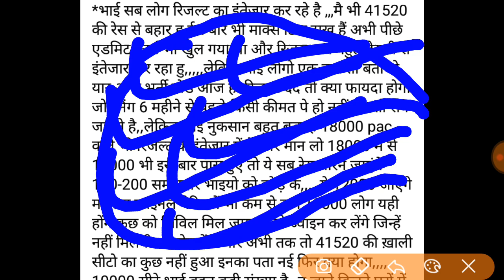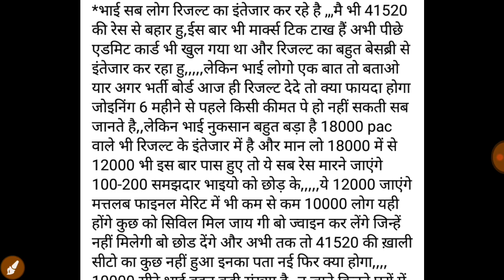Up police result 2019,up police result 49568,up police constable result 2019,up police cutoff 2019,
upp letest
49568 recruitment update
 49568 news today